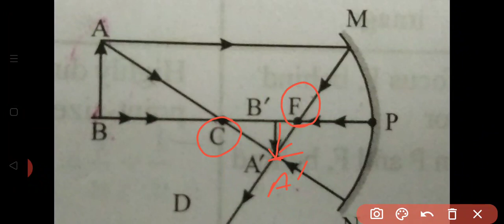part 3rd (in Hindi) Image formation by a concave mirror class 10th by Kulveer Kaur Chauhan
Draw a ray diagram for image formation by a concave mirror when the object is placed beyond the centre of curvature [C]